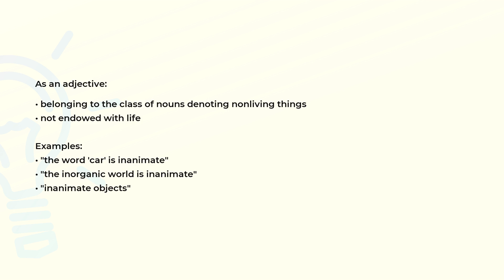What is the meaning of the word INANIMATE?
Definition, examples of use and spelling of the word INANIMATE.

(00:00) Intro
(00:07) As an adjective
(00:28) Spelling

As an adjective (00:07):
• belonging to the class of nouns denoting nonliving things
• not endowed with life

Examples:
• "the word 'car' is inanimate"
• "the inorganic world is inanimate"
• "inanimate objects"